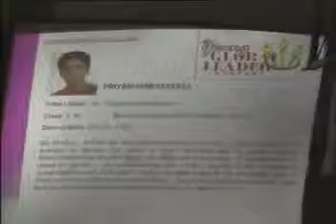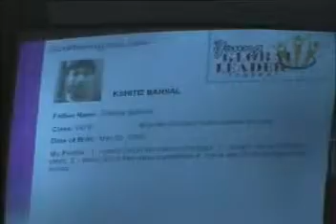Young Talent Contest